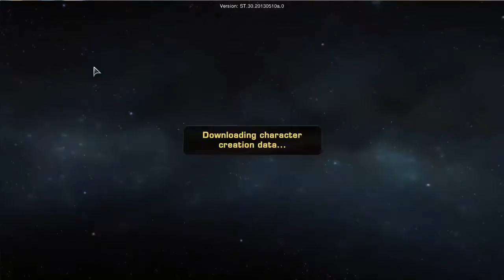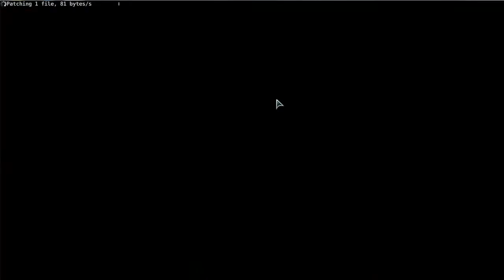Star Trek Online - Legacy Of Romulus Beta Weekend - Starfleet Character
Welcome to a nice long playthrough of some of the stuff I got a look at when I got onto some open Beta in STO on the 12th of May a week before the release!